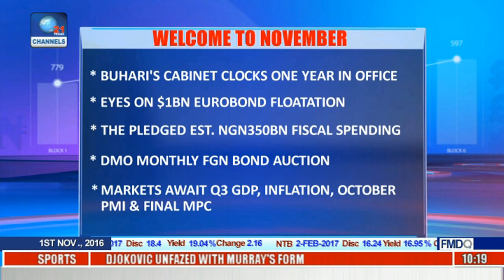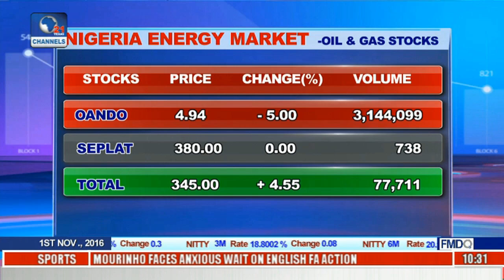Business Morning: Analysing Present Commodities Market